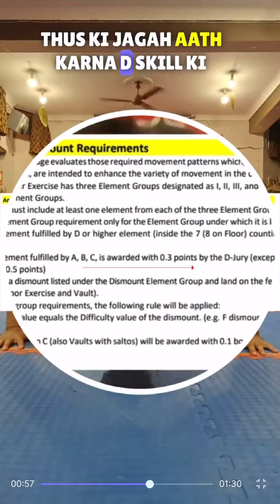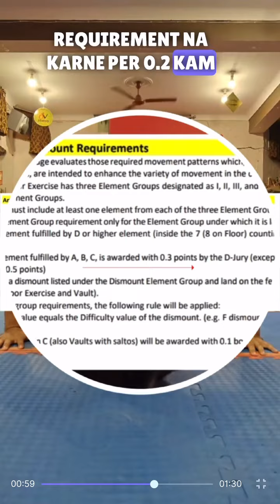Day 69 of doing 100 pushups daily until @NarendraModi ji notices